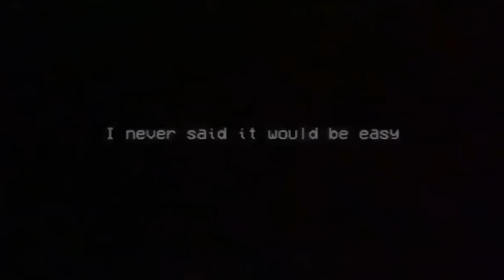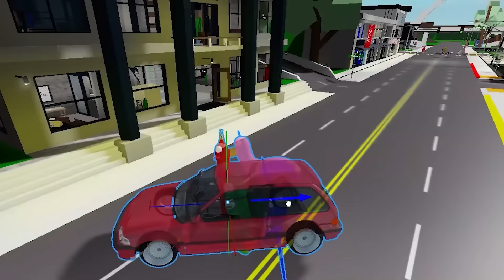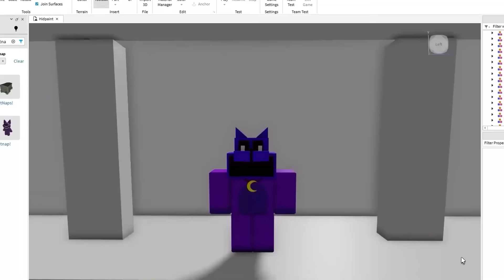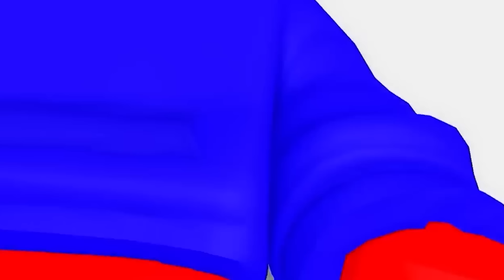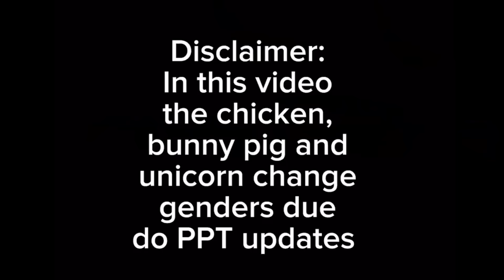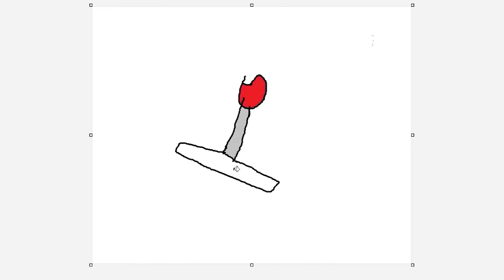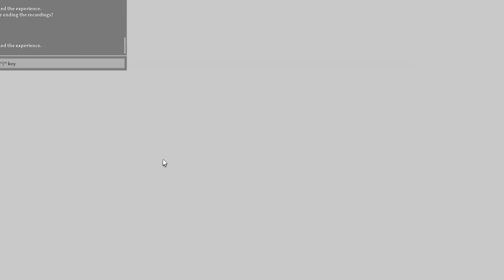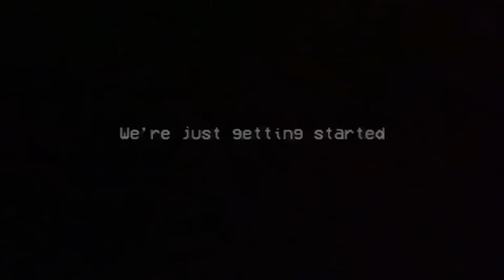DOGDAY SE ESTÁ VOLVIENDO MÁS ATERRADOR